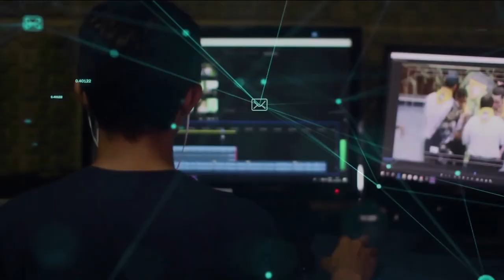Redação TVE - Sarau do 25